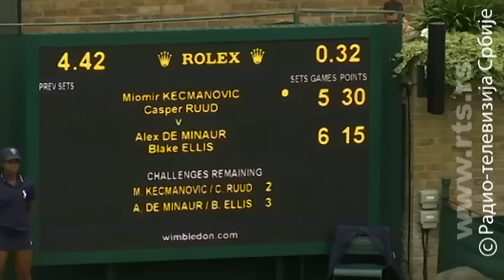Dr Igor Četojević: Hrana za dušu i telo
Na putu do svetskog vrha, ne samo u tenisu, već i u sportu uopšte, Novaku Đokoviću u velikoj meri pomogao je doktor Igor Četojević. Kao nutricionista, saradnju sa njim nije ograničio samo na spisak namirnica koje odgovaraju njegovom telu, već je otkrio i sastojke, podjednako važne, koji čine duhovnu hranu.

Zapravo, doktor Četojević, koji svoju medicinsku praksu obavlja na Kipru, bavi se holističkom medicinom koja omogućava sveobuhvatni pristup pacijentima, jer, kako kaže, svaki čovek ima svoje fizičko telo ali i mentalno, emotivno, duhovno...

Ovog leta na juniorskom Vimbldonu doktor Četojević počeo je saradnju sa još jednim našim teniserom, sedamnaestogodišnjim Miomirom Kecmanovićem.

Autor emisije: Bojana Šumonja: Reditelj: Predrag Sinđelić